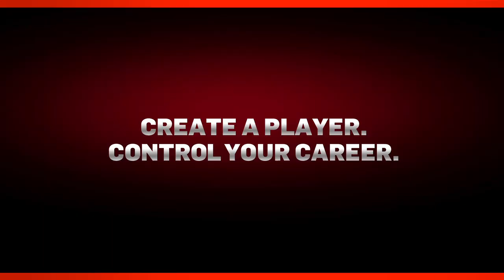NBA 2K11 - My Player Trailer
Now that the game has dropped, it's time to dive deeper into this year's "My Player" mode of NBA 2K11 which allows you to shape your player's personality based on how you answer questions in postgame press conferences. Watch as comedian Deon Cole tries making friends with David Lee and Rajon Rondo.